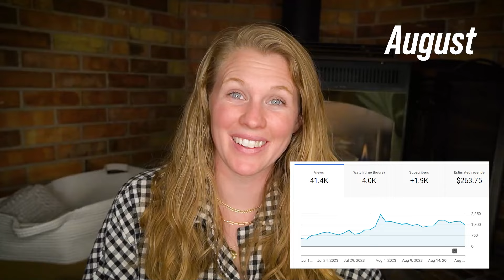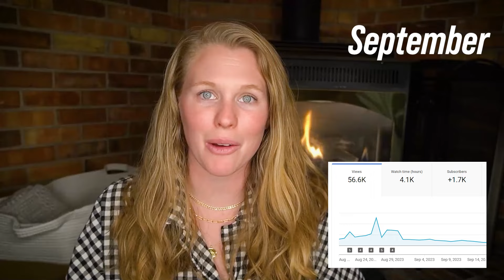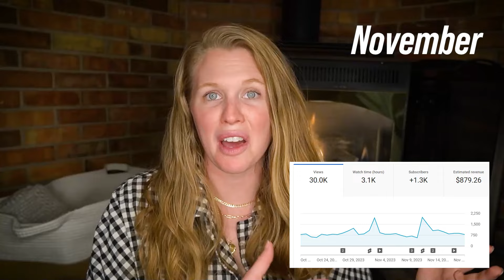how much youtube paid me for my first 6 months with 8.5K subscribers | my monetization & analytics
how much i made in my first 6 months of being monetized, how long it took me to get monetized, and how much youtube paid me with 8.5K subscribers! i am breaking down my analytics and showing the growth of my channel in 2023!

when i first created my channel i constantly asked: how much do small youtubers make? how much do you make in your first 6 months? how do they grow? so now that i am starting to figure out the answers, i thought i would share what i have learned!

i love these videos and thought i would make one myself sharing my growth journey on youtube. all the time i wish i knew when my favorite creators got monetized, how they grew, and when they hit certain milestones, so i thought i would create a video highlighting that for myself.